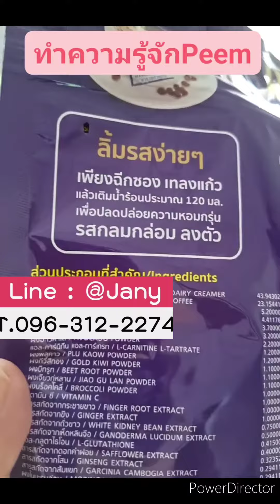PEEM COFFE กาแฟสมุนไพรเพื่อสุขภาพ